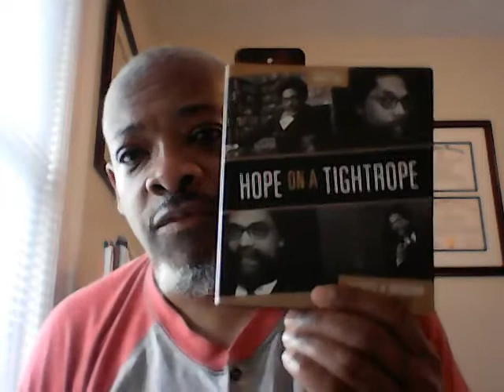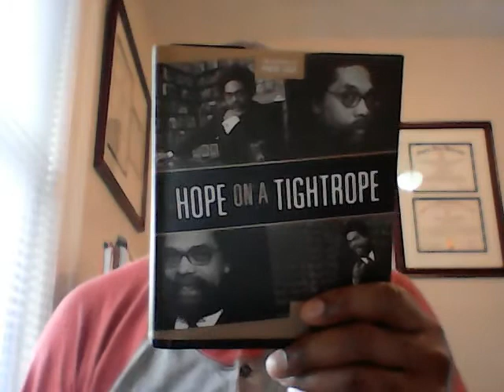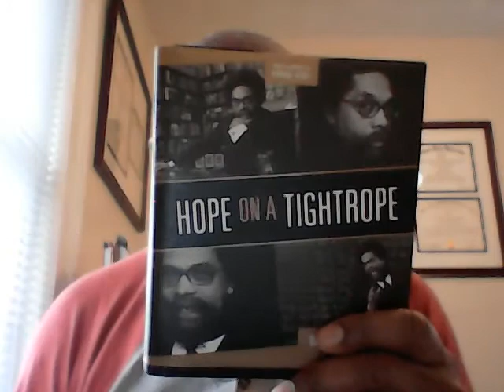Becoming White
Timconerson.blogspot.com
24,182 VISITORS SO FAR